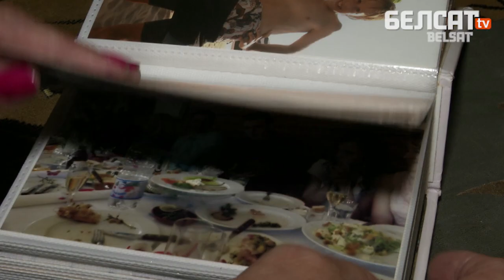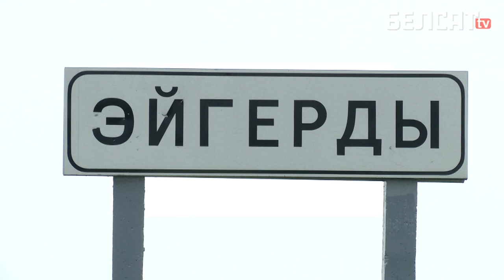Жанчына з дзіцём-інвалідам прадае нырку, каб выжыць! / Людскія справы | «Продам почку за ремонт»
«Людзі, прашу ў вас дапамогі! Не, не матэрыяльнай... Я прашу, можа хто падкажа, дзе можна прадаць нырку», – напісала ў сацсетках 47-гадовая Алена Куколь.

На грошы ад продажы ныркі Алена плануе памяняць праводку і падлогу ў хаце – каб адчапіліся органы апекі. 25 год яна выхоўвае сына-інваліда ў цяжкіх жыццёвых умовах. Муж сышоў, сказаўшы, што знойдзе маладую, якая здаровых народзіць. Пасля гэтага працаваць часу не было: жанчына жыве на дапамогу па догляду за дзіцём.

Мясцовыя чыноўнікі патрабуюць, каб Алена палепшыла свае жыллёвыя ўмовы за свае грошы, інакш дадуць штраф і пазбавяць бацькоўскіх правоў. Адчай давёў Алену да цяжкога рашэння – прадаць нырку.

Як дапамагчы Алене, разважаюць эксперты ў студыі «Людскія справы»: палітык і псіхолаг Таццяна Караткевіч і пенсіянерка Галіна Ігнатовіч, якая сама вясною ад адчаю залезла на будаўнічы кран і абяцала скочыць, калі ўлады яе не выслухаюць.